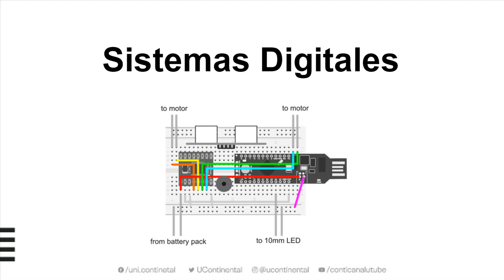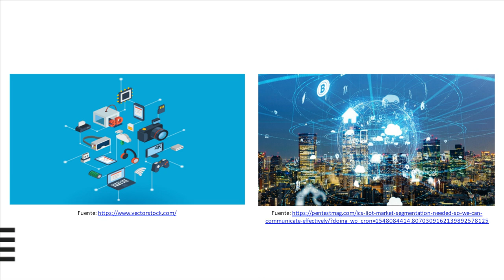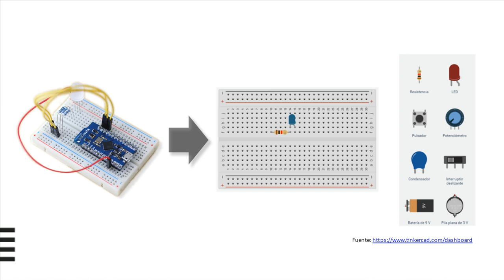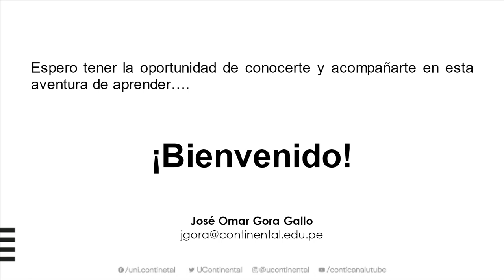Presentación de la asignatura: Sistemas Digitales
Sistemas Digitales
Docente: José Omar Gora Gallo